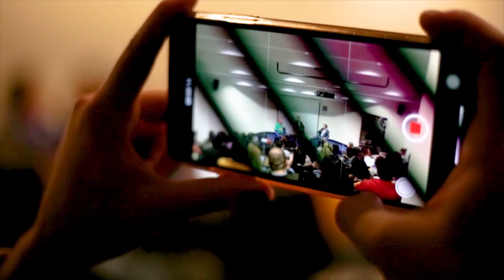Antonio Navarro Wolf en el Poli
Antonio Navarro Wolf estuvo presente en el Poli, brindándole una conferencia sobre proceso de paz y el conflicto armado en Colombia a todos nuestros Grancolombianos.